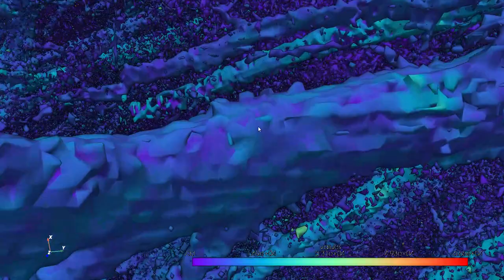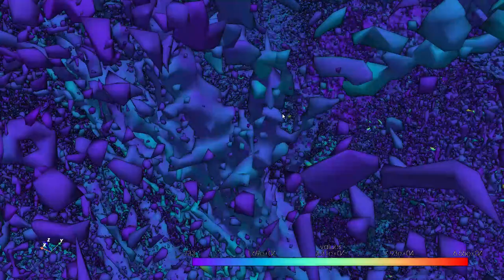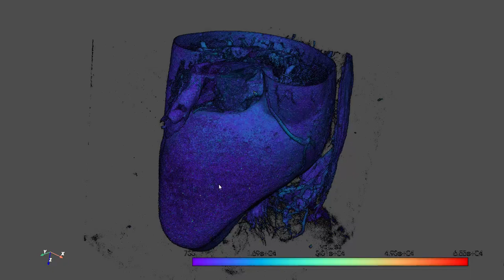kidney cutaway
This is a cutaway of a 3D model of a human kidney that I created using images available from the Human Organ Atlas. Reference. The images were resized to 800x533 and the model was created using scikit-image.measure.marching_cubes: